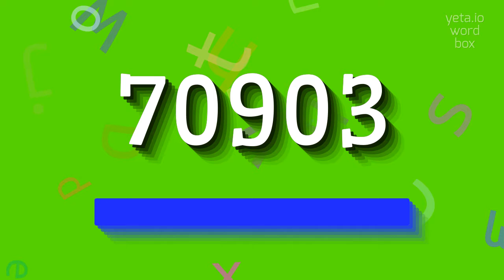How to say "70903"! (High Quality Voices)